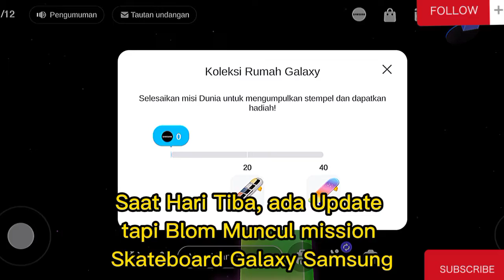ZEPETO DAILY VLOG | Galaxy House Rainbow | JUMP MAP | INDONESIAN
Following Me and Find Me In ZEPETO
My ZEPETO  ID/code - @zepemeow11

📃Description of the frame of this video, vlog and also completing the first and second day missions and also the prologue of the Galaxy Samsung House Map update on the ZEPETO Map so I hope you like the vlog and give positive comments and keep the spirit 📃😇🙏🏻